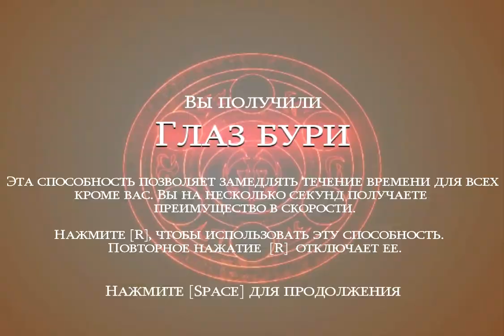Принц Персии Схватка с судьбой: 3-Дахака, меч и башни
Прохождение второй части культовой трилогии Принц Персии Схватка с судьбой. В игре нам вновь придется поиграть за уже возмужавшего Принца, которому приходится вновь столкнуться с песками времени , а так же Дахакой хранителем потока времени, который должен убить любого кто освободит песок времени.